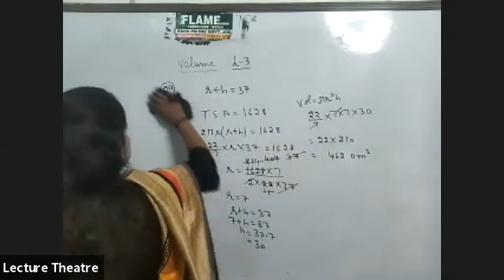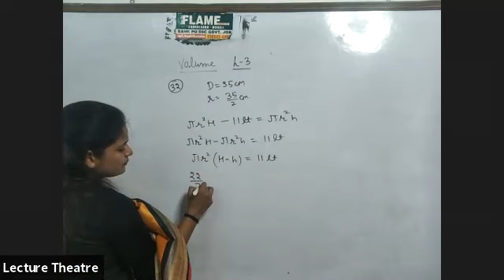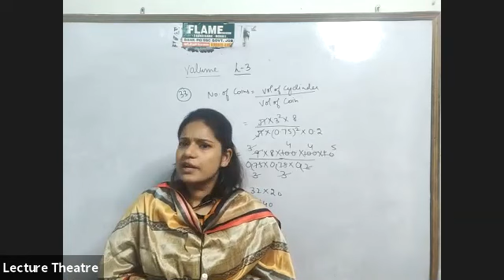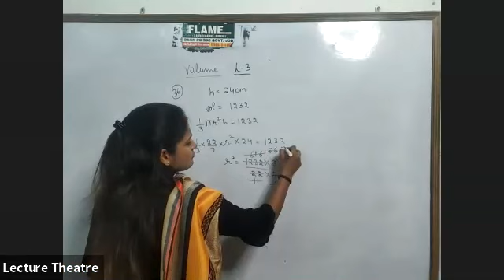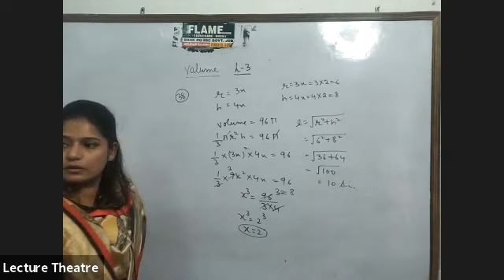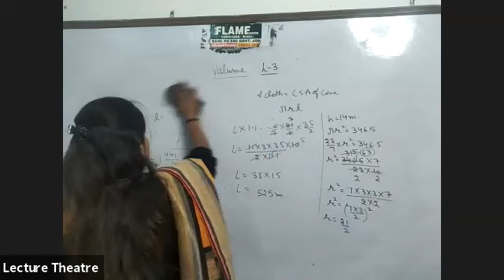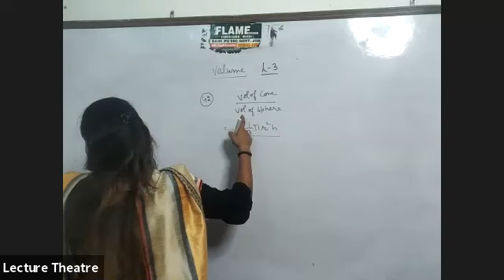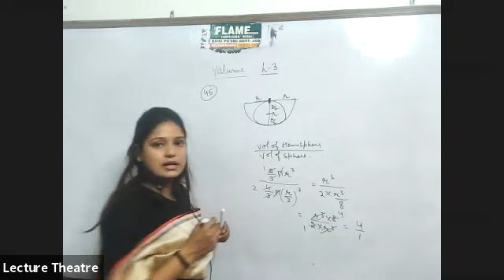Volume Lecture 3